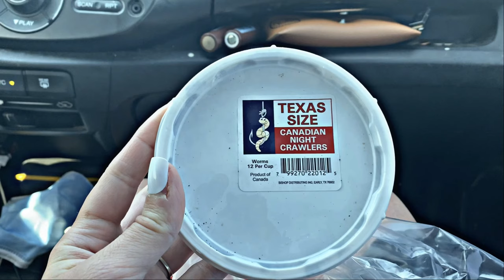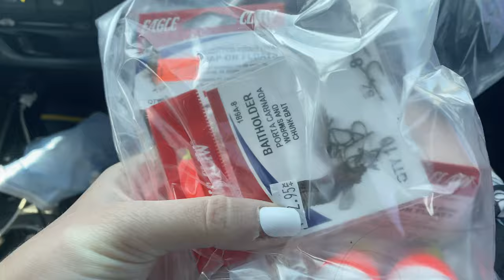Fried Whole PERCH {Catch Clean Cook}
Follow along with us for this funny fishing video.
Our first time ever fishing for perch together.  Followed by cleaning these guys and cooking an amazing delicious and spicy fried fish!